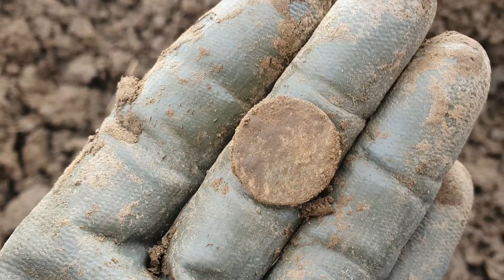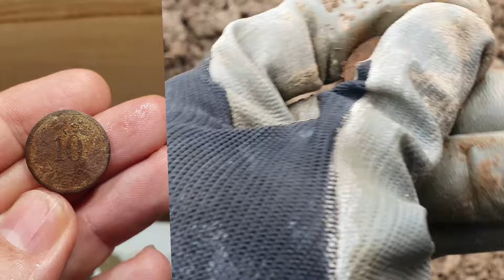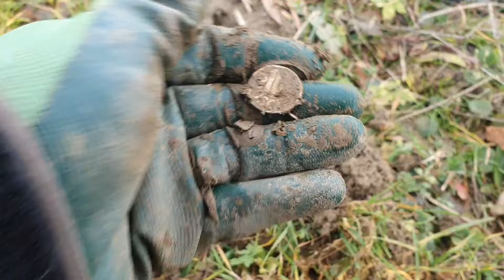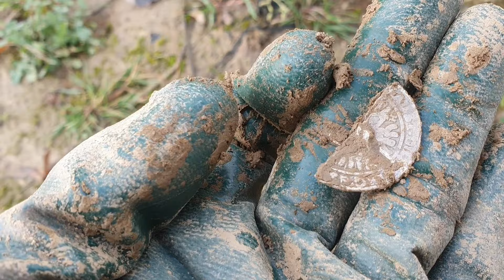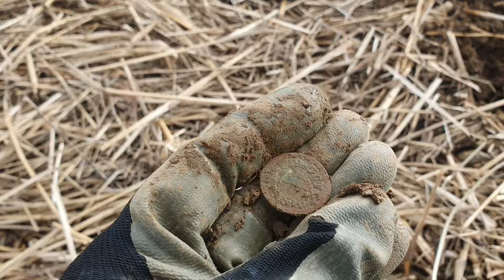NS Abzeichen und viel mehr gefunden mit dem Metalldetektor.Schatzsuche.Sondeln